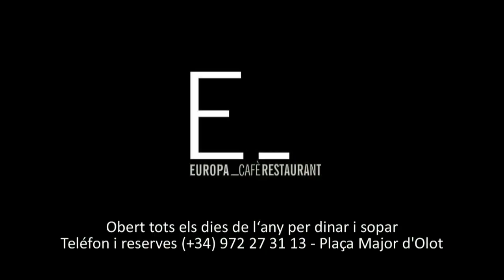Descobreix el Volei Olot 2013